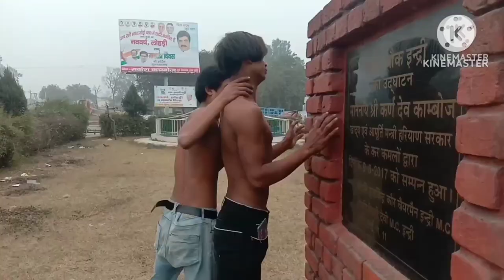Banger bhaiyon ki filmenn😎 9 1M👿😠👍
nange bhaiyon ki filmen
YouTube
video short
filmy short